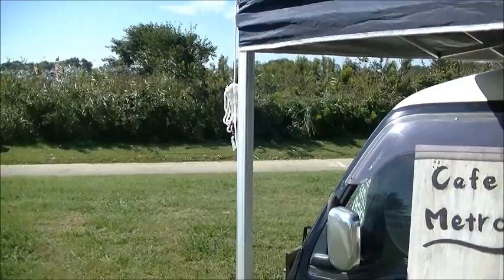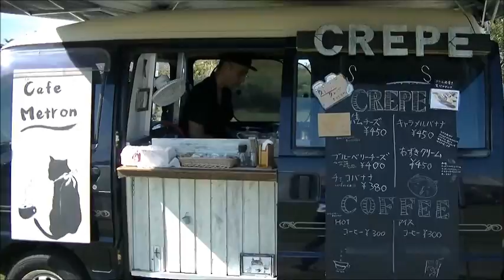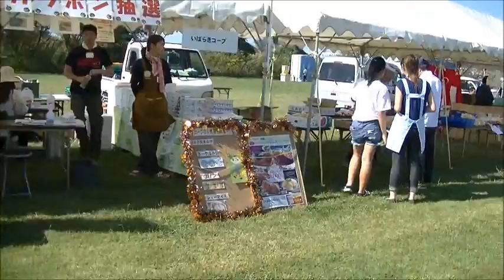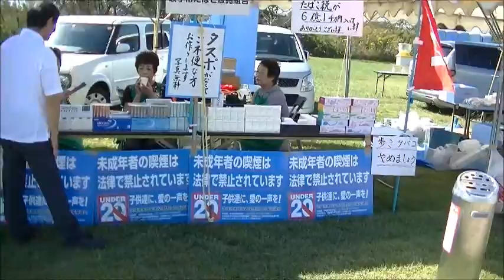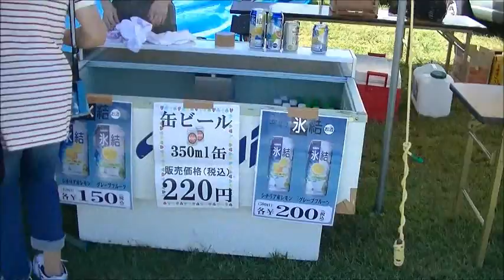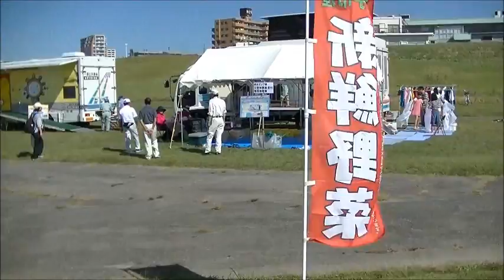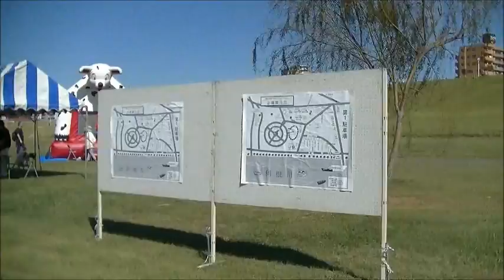【第21回 とりで利根川河川まつり】坂東太鼓と市民ウォーク出発式 出展テント（茨城県取手市）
【第67回 水郷潮来あやめまつりを観に来た3（嫁入り舟）】

2018年10月07日（日）。
取手市では「とりで利根川河川まつり」や
「取手市新春健康マラソン大会」の際に市民ウォーキングが開催をされており、
柔らかい運動も健康促進の一つとして取り入れられている。
坂東太鼓と市民ウォーク。そして、それが旧水戸街道の脇にある
利根川河川敷緑地運動公園にて行なわれている事が、
結構サマになっているのである。
出展テントにも工夫がされており、
晴天の日の小堀渡しから眺める一級河川利根川の景色も最高であり、
この日は渡しの船も無料で乗船する事ができる。